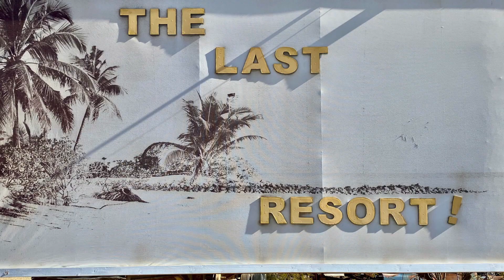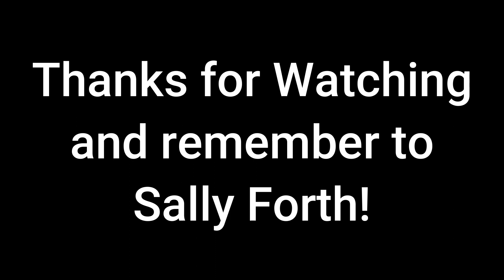Camp Together at Roadrunner Part 2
Join me, in Part 2 of my camping adventure, as she finally arrives at Roadrunner just outside of Quartzsite. I will be joining a group of friends for Debra Dickinson's Camp Together, with popular YouTubers like @authorDebraDickinson, @FrugalRVGal, @Dottietravels, and @NomadXtena, as well as some other friends who aren't on YouTube, for a few days of camping fun.

Once everyone arrives, they settle in and spend time hanging out around the campfire, sharing stories and enjoying each other's company. They also get a chance to learn all about diamond painting from Judi, one of the campers who is an expert in this popular craft.

And of course, no camping trip would be complete without some delicious campfire cooking! Frugal RV Gal treats everyone to her famous cherry cobbler, made in a dutch oven over the flames.

Join me and my friends as we experience the joys of camping, camaraderie, and good food in the beautiful outdoors.